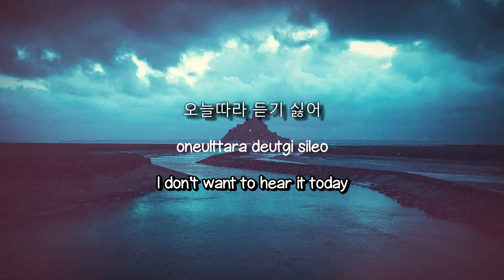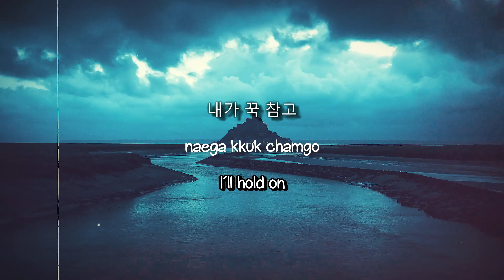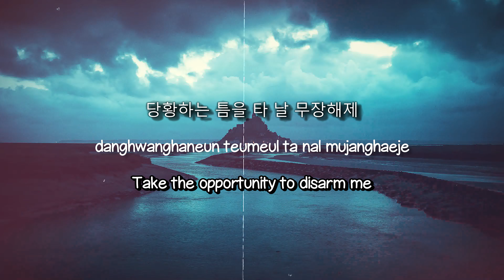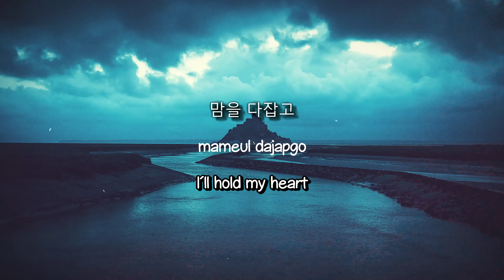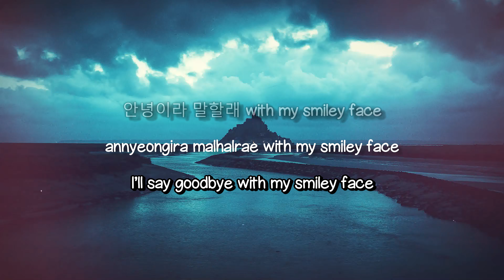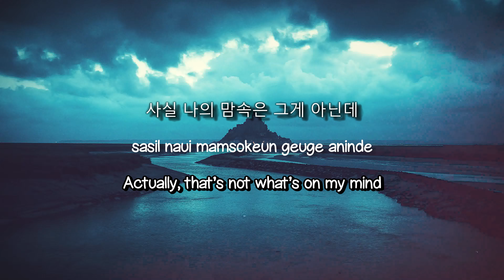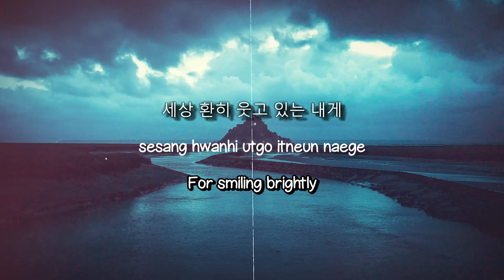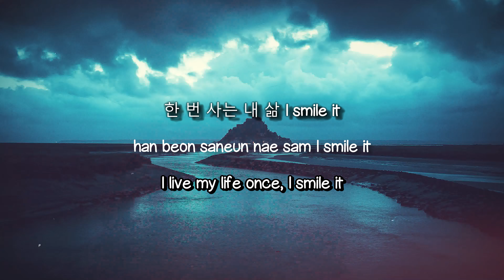SMILEY - YENA ft BIBI (Lyrics) 🐛